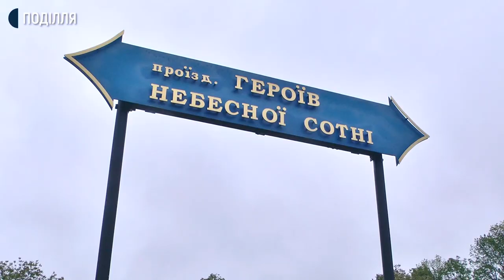У пам'ять про полеглих Героїв в селі на Хмельниччині висадили квіти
Засадили квітами 500 метрів алеї Героїв Небесної Сотні сьогодні в селі ОлешИн Хмельницького району. Акцію на честь пам’яті Героїв, які загинули на Сході організувала волонтерка Валентина Базилюк. За її словами всього висадили 250 корчів чорнобривців. Подробиці в сюжеті.